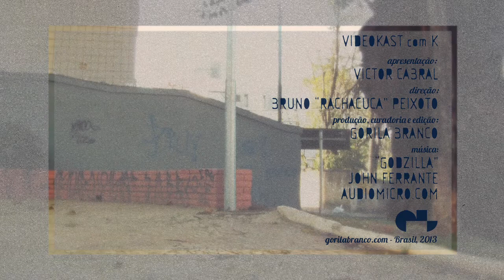VDKSTcomK - MADD + FLOW + ZICO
VIDEOKAST com K:
Apresentação e direção: Bruno Peixoto [Rachacuca]

Assistência e jack-of-all-trades:
Dynomite

VIDEOKAST com K:
Um rolê para mostrar os vídeos de Parkour feitos mundo a fora.

Volte sempre.